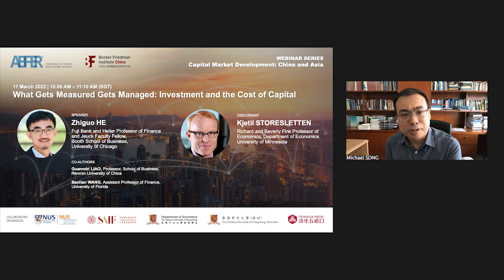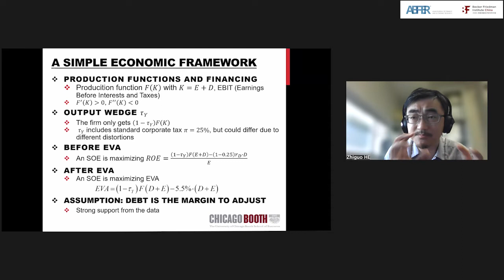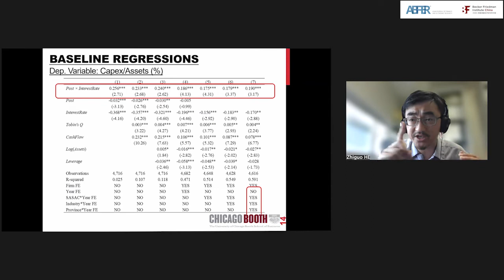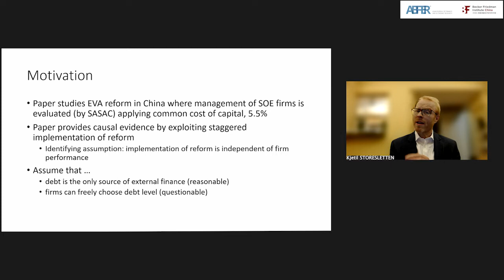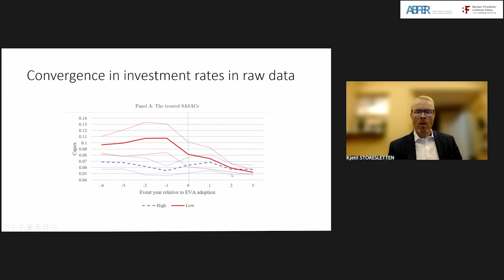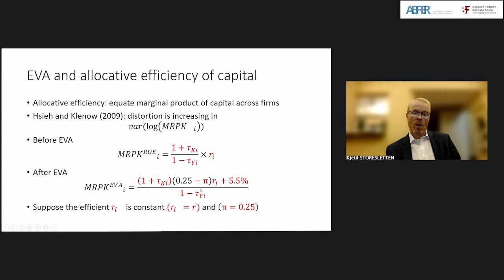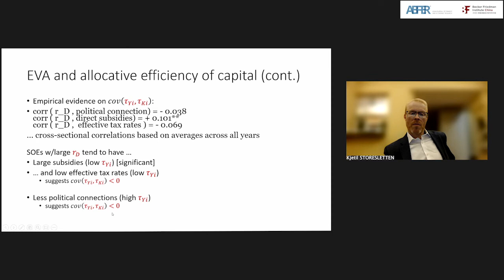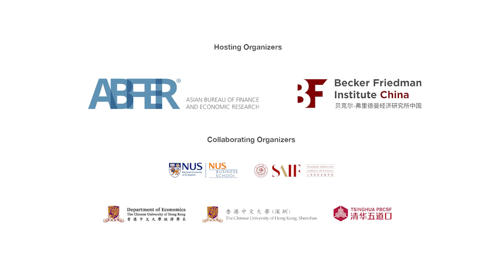Webinar Series - Capital Market Development: China and Asia, 17 March 2022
"What Gets Measured Gets Managed: Investment and the Cost of Capital"

Zhiguo HE
Fuji Bank and Heller Professor of Finance and Jeuck Faculty Fellow, Booth School of Business, University of Chicago

17 March 2022, 10:00 am (SGT)

Co-authors:
Guanmin LIAO, Professor, School of Business, Renmin University of China
Baolian WANG, Assistant Professor of Finance, University of Florida

Discussant: Kjetil STORESLETTEN
Richard and Beverly Fink Professor of Economics, Department of Economics, University of Minnesota

For other information and videos related to this webinar series, please visit the event